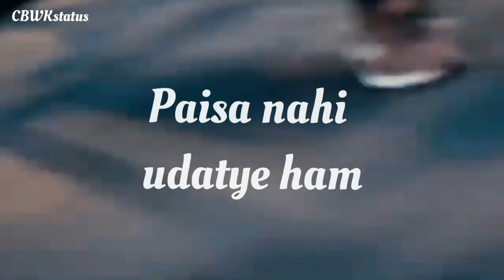♨Sab Ek Number Ka Hai Pagli || Vabby Shayari || Rap status video | HD 4k video | CBWKstatus creation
सब 1 नंबर का है पगली,
2 नंबर का नहीं कमाते हम। x2
जाके कहीं और मुहं मारो,
फालतू की चीज़ो पर पैसा नहीं उराते हम।

✓ᴛʜᴇ ᴄʀᴇᴅɪᴛꜱ ᴏꜰ ᴛʜɪꜱ ᴠɪᴅᴇᴏ ɢᴏᴇꜱ ᴛᴏ ᴛʜᴇ ʀᴇꜱᴘᴇᴄᴛɪᴠᴇ ᴏᴡɴᴇʀꜱ :-

✓ɪᴍᴘᴏʀᴛᴀɴᴛ ɴᴏᴛɪᴄᴇ :- ᴀʟʟ ᴛʜᴇꜱᴇ ᴛʜɪɴɢꜱ ᴀʀᴇ ᴄᴏᴘʏʀɪɢʜᴛᴇᴅ. ᴡᴇ ᴊᴜꜱᴛ ᴇᴅɪᴛᴇᴅ ᴀɴᴅ ᴘᴜʙʟɪꜱʜᴇᴅ ᴛᴏ ᴀᴜᴅɪᴇɴᴄᴇ ꜰᴏʀ ᴇɴᴛᴇʀᴛᴀɪɴᴍᴇɴᴛ ᴘᴜʀᴘᴏꜱᴇ ᴏɴʟʏ .ᴀʟʟ ʀɪɢʜᴛ ᴛᴏ ᴀʙᴏᴠᴇ ᴍᴜꜱɪᴄ ʟᴀʙᴇʟ ᴀɴᴅ ɴᴏ ᴄᴏᴘʏʀɪɢʜᴛᴇᴅ ɪɴꜰʀɪɴɢᴇᴍᴇɴᴛ ɪɴᴛᴇɴᴅᴇᴅ.

√ᴀʟʟ ʀɪɢʜᴛ ʀᴇꜱᴇʀᴠᴇᴅ ᴛᴏ ᴛʜᴇ ʀᴇꜱᴘᴇᴄᴛᴇᴅ ᴏᴡɴᴇʀꜱ❤️

love status
cute love status hindi
new whatsapp status
love status english
whatsapp status video download hd
romance videos for whatsapp status
romantic status video
15 seconds whatsapp status video download
love song video download mp4
beautiful status video download